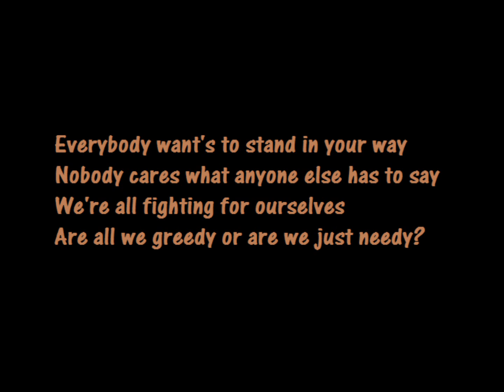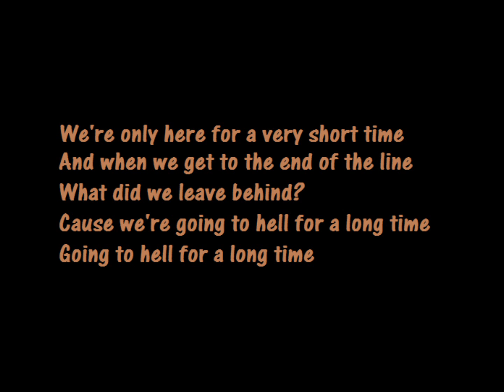Arse Eyes - I Hate People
Track 3 from the 5th Arse Eyes record "Upsidedownfishheadmanplayingabanjo" (2009)